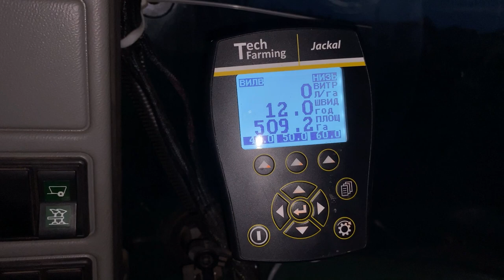Сівалка John Deere 455 рідкі добрива